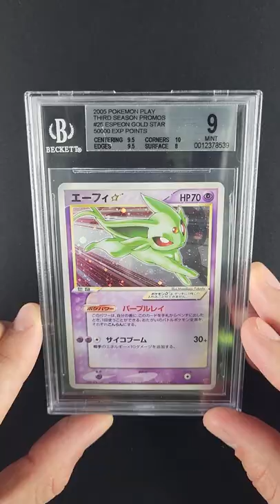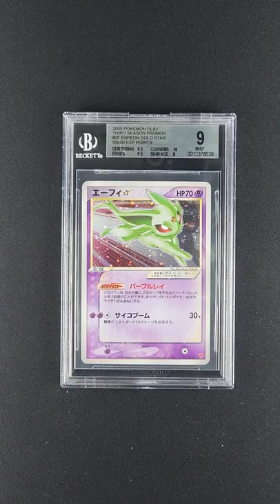2005 Pokemon Japanese Play Promo 50,000 Pts Holo Gold Star Espeon #25 BGS 9 MINT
Featuring a simply breathtaking holographic backdrop and character design, this Espeon Gold Star card designed by Masakazu Fukuda is a card that needs to seen in person to truly appreciate it. To obtain this card, members of the Pokemon Player’s Club needed to have accumulated 50000 EXP points by the end of the fourth season of play to be able to receive this card. To put this into perspective, players would start with 1000 points and you would only receive 50 points (subsequently raised to 100 points) for attending an official event. You could accumulate more points by doing things such as having matches, hosting events, or placing in tournaments but you only had four seasons to accumulate the 50000 points required to be eligible to receive this card. The sheer difficulty of acquisition for these cards, coupled with the fact that this is one of only a handful ever even graded by either PSA or Beckett makes this card a perfect storm for potential long-term growth.